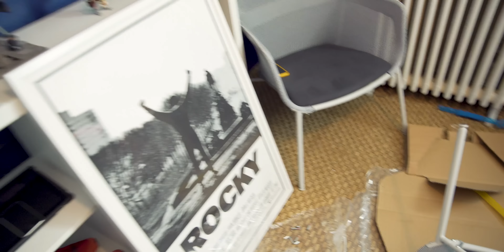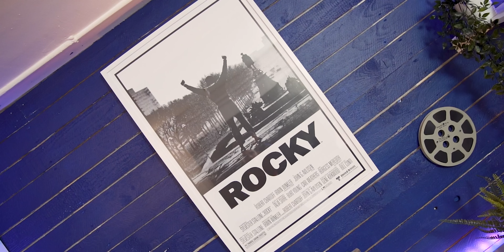MON NOUVEAU STUDIO GAMING !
Il est grand temps de vous dévoiler un gros projet sur lequel je suis en train de travailler depuis plusieurs mois !!

Les produits présentés dans la vidéo :
Casque Ant-Man
Casque Black Panther
Signe FRIENDS en néon
Néon Banane

Bandeau Philips Hue
Philips Pont de connexion
Philips Hue Go
Philips Hue Play
Philips Hue prise connectée

Belkin prises contre la surtension